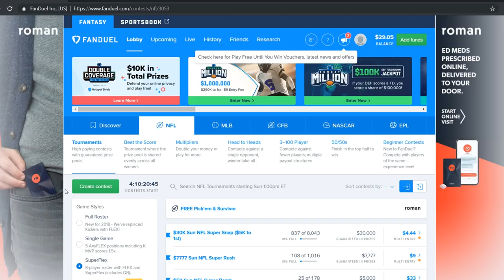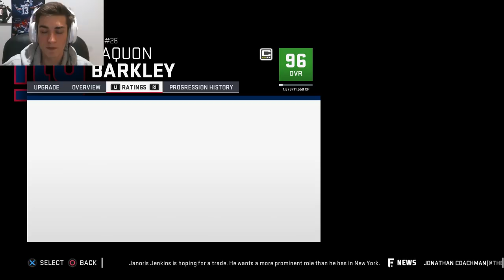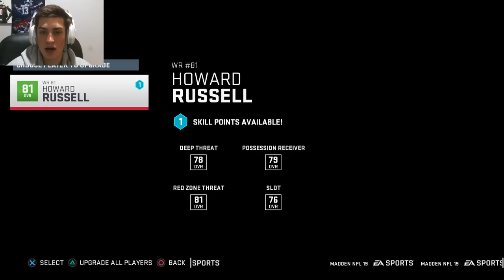Rookie Heisman Winner Insane Debut! Madden 19 New York Giants Franchise Ep. 26